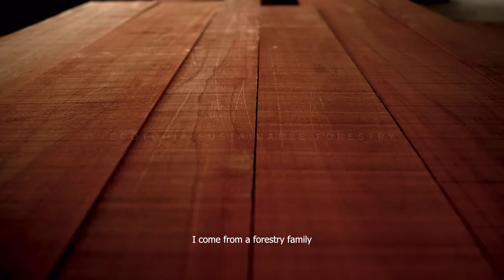Sustainable Forestry Ecotopia 2023 1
Asi como se describe la gestion Forestal sostenible ofrece un enfoque importante  para asegurar que las actividades forestales brinden beneficios ambientales, sociales y económicos.